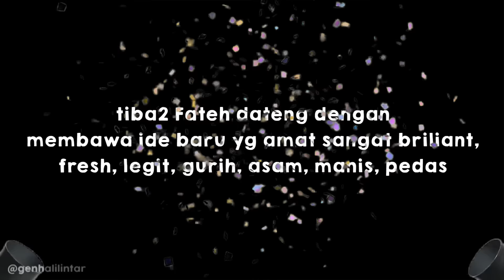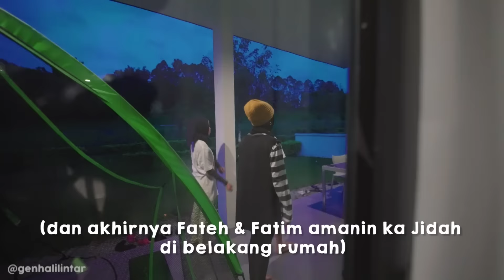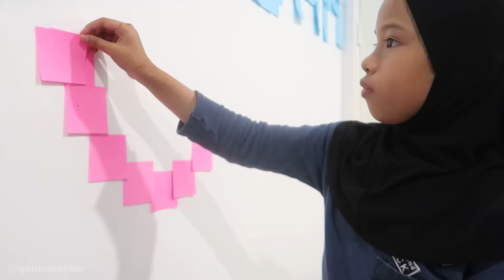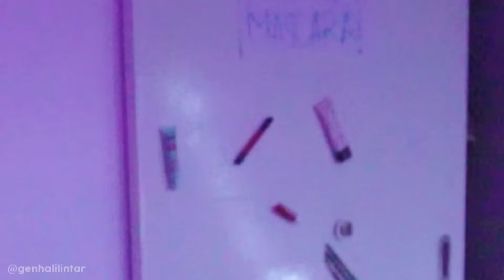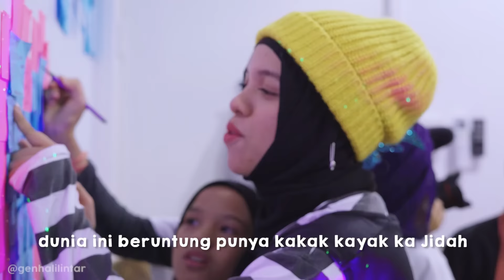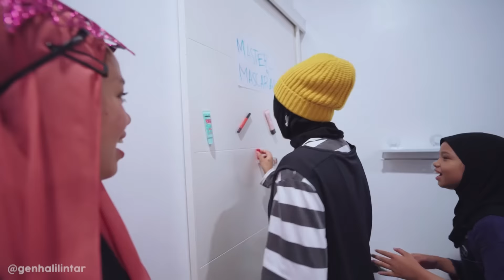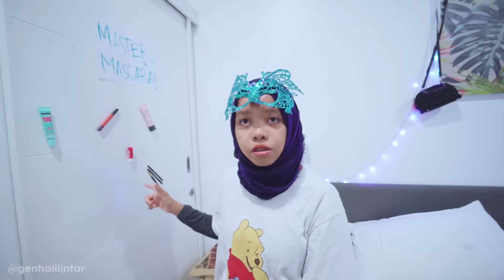*SHOCK PARAH* SURPRISE ULTAH SAJIDAH HALILINTAR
Ultaah Sajidaahh, disurprisin apaa yaaa??!!

13 members of the family are also Youtube Content Creators with their own channels (Total of 14 channels)